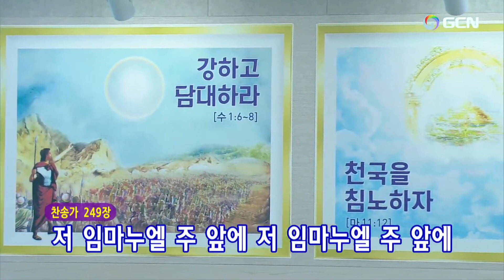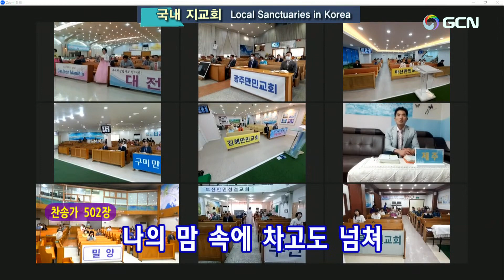2023.6.4主日大礼拝(午前11時30分)(English)